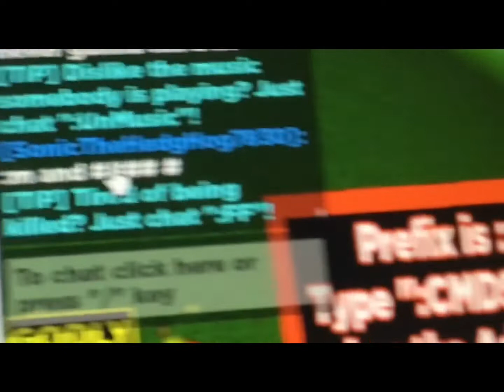🎶Never gonna give you up 🎶 ( Roblox parody music video)